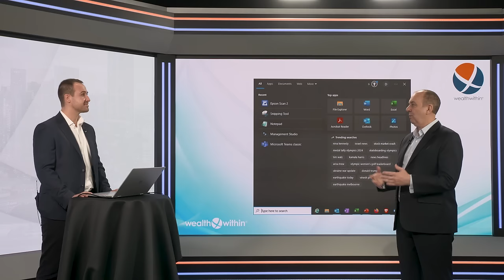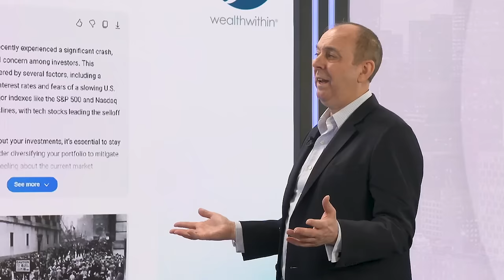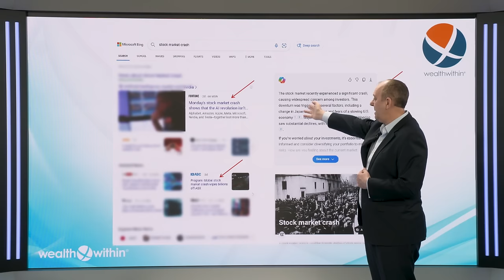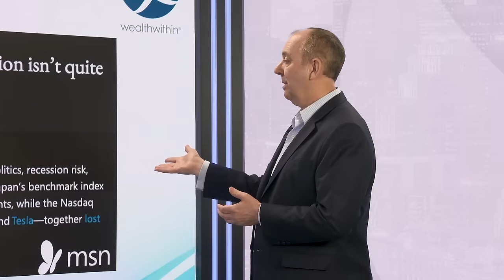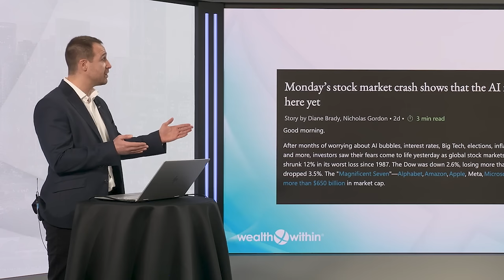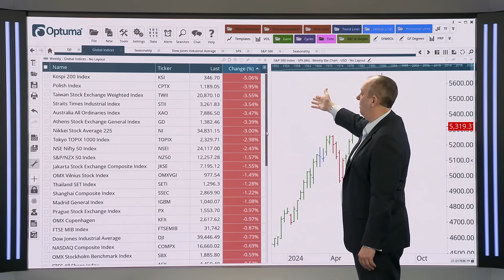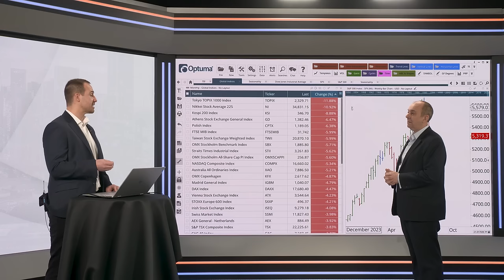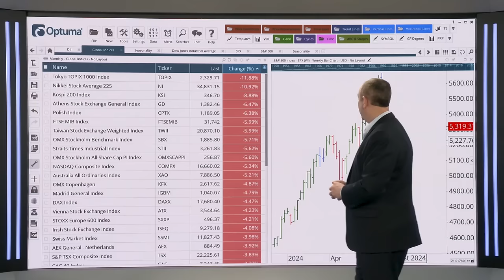Stock Market Crash: Is this Normal or Is it Time to Panic?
Is the Australian stock market and other world markets crashing or is it time to buy? Dale and Fill analyse the recent market movements and explore the factors behind the global downturn and its impact on investors. With the Australian stock market recently dipping by around 4% and media outlets spruiking concerns of a crash, many investors are on edge. Discover whether now is the time to sell or whether you should be buying in this uncertain climate.

TIMESTAMPS
0:00 Intro
1:09 Stock Market Crash is Trending
3:46 Mass Media Reporting on the Stock Market
8:35 Dow's Theory of the Market
9:37 World Markets Analysis
13:29 Outro